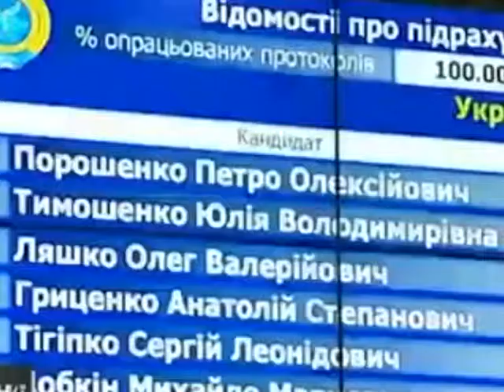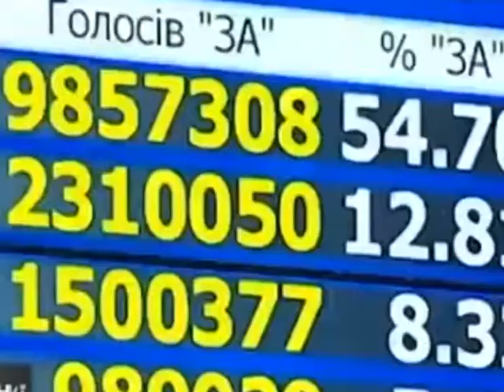Сюжет ЦВК Порошенко 03,06,2014